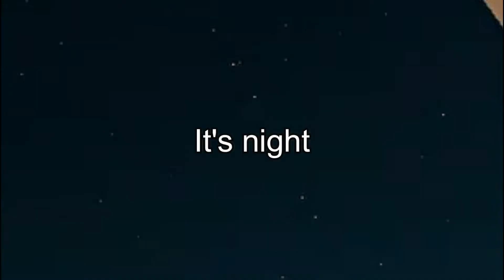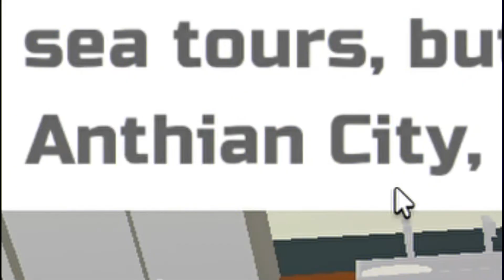Exploring Lotusun Beach | Loomian Legacy [#8]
The story finally continues with the release of the beach! What's going to happen to us here?